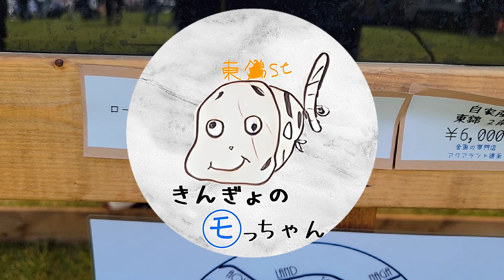【金魚】猛追の如く金魚談が止まらなくなってしまうブリーダー‼️でもユーモアが豊かなお酒大好き金魚ブリーダーのもっちゃんです‼️‼️お酒は余計だったかな⁉️